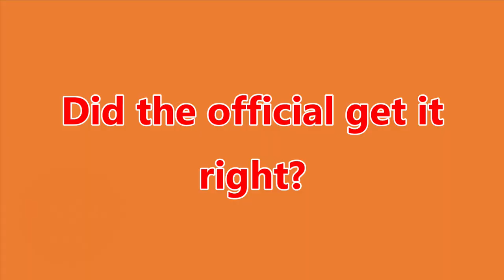Block-Charge or nothing? Did the official get this play right?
Basketball Officiating Calls

Keep in mind NCAA Rules are different than National Federation Rules. There is also a likely factor of the Restricted Area as well.

Tell me what was right or wrong about this play?